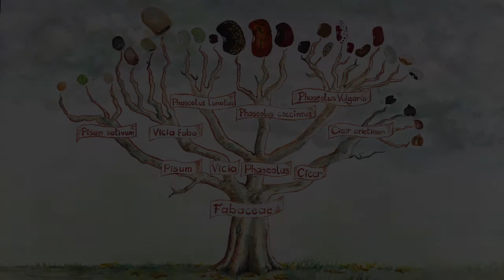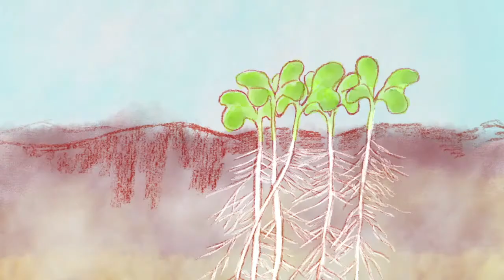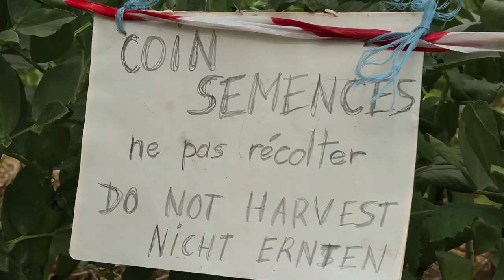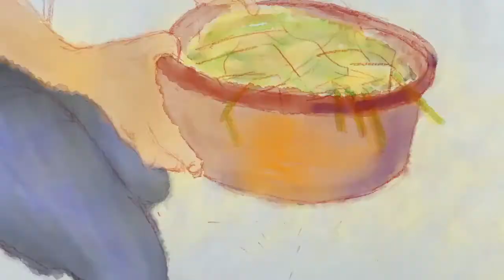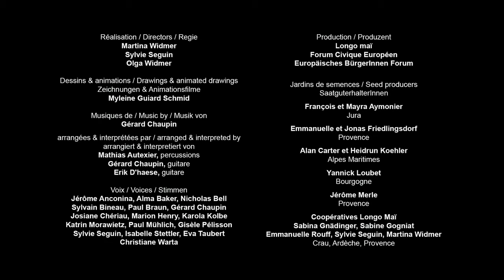Comment produire de la semence de fève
Apprends à faire tes propres semences de fève en regardant ce film pédagogique. Il t'expliquera pas à pas la classification botanique, la pollinisation, le cycle de vie de la plante, l'extraction et le tri des semences. Tu y trouveras tous les gestes et astuces pour apprendre à produire tes propres graines.